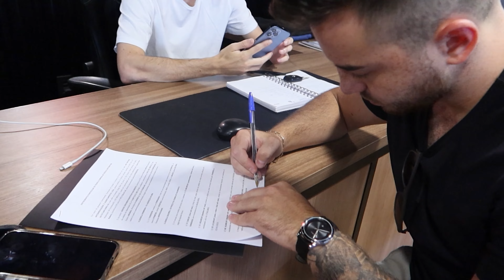Comprei um carro de MEIO MILHÃO aos 25 anos Trabalhando com a Internet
Fala Galera!! O video de hoje é um pouco diferente, nele vou te mostrar um momento ÚNICO em minha vida, uma realização de um sonho, COMPREI UMA PORSCHE.

E quero compartilhar com vocês como através do Dropshipping e do mercado digital consegui chegar até aqui!

Uma aula de como ganhar dinheiro no dropshipping e como ganhar dinheiro na internet, o SEGREDO esta em baixo do seu nariz.

Sem duvidas foi uma jornada difícil, mas compensa de mais! E você também pode mudar de vida com a internet.

Confere só.

Link da nossa comunidade no Whatsapp!